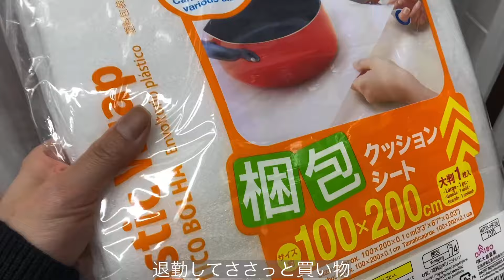【vlog】バタバタと出社して会社員っぽい日々、お気に入りのレインブーツ、韓国風の酢豚タンスユクにロールキャベツ、唐揚げ定食を作るなど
日常のゆるいvlog

ROOMリンク貼っておきます🔗
▪︎CENEネックレス